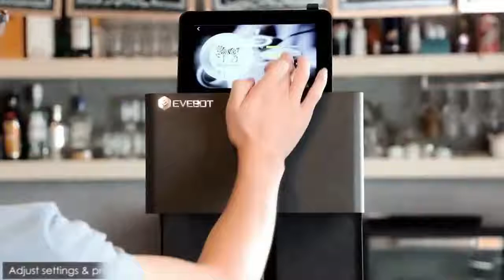Coffee Printer, Beer printer, Latte Art Machine from Evebot Fantasia online video cutter com 1